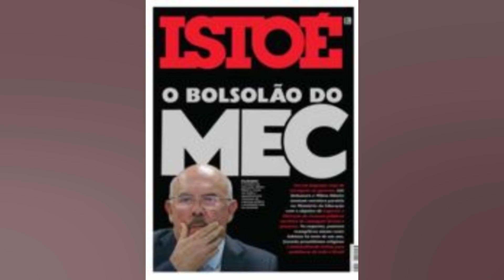MINISTRO DE ECONOMIA ARGENTINO CONSIDERA ACORDO COM O FMI UM ‘PASSO À FRENTE’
A aprovação pelo Fundo Monetário Internacional (FMI) do acordo com a Argentina é um “passo à frente” no processo de “estabilização macroeconômica” e “recuperação econômica”. disse à AFP nesta sexta feira (25) o ministro argentino da Economia. Martín Guzmán. Guzmán deu essas declarações durante uma entrevista à AFP em Paris. onde na terça feira obteve uma prorrogação de seu acordo com o Clube de Paris para adiar vencimentos e se reuniu com a Agência Internacional de Energia (AIE). Pergunta: Como avalia a aprovação pelo conselho do FMI do acordo de refinanciamento da dívida de US$ 45 bilhões de dólares? Resposta: É um passo importante para a Argentina no processo de estabilização macroeconômica. que permite que o país continue construindo condições para dar continuidade à forte recuperação econômica que vem experimentando. Esta semana foram divulgados os dados de emprego. investimento e produção. O PIB cresceu 10.3%. superando todas as previsões. Organizações multilaterais projetaram que levaria entre quatro e cinco anos para recuperar o que foi perdido no pior ano da pandemia (2020) e aconteceu em apenas um ano. Hoje o país tem um milhão de empregos a mais do que em 2019. A taxa de desemprego atingiu 13.1% em 2020 e já está em 7%. E o investimento também apresentou um crescimento muito forte. 32.9% em 2021. Foi muito importante poder contar com a possibilidade de refinanciar as dívidas que tinham sido tomadas em 2018 e em 2019 junto do FMI. para que haja condições de maior estabilidade que permitam a continuidade do crescimento do investimento. em a recuperação do emprego e da produção. P: O FMI alertou sobre a preocupação com o cumprimento de algumas metas em função da guerra na Ucrânia. Você acha que essa preocupação é razoável? Como a guerra na Ucrânia pode afetar a economia da Argentina? R: A guerra na Ucrânia está pressionando fortemente os preços das commodities e gerando uma situação crítica no campo energético em nível global. Para a Argentina. o efeito sobre o balanço de pagamentos a preços correntes é relativamente neutro. Há um impacto negativo devido ao aumento do preço do gás. mas há um impacto positivo devido ao aumento dos preços das commodities e dos minerais que (a Argentina) exporta. Abordaremos os diferentes desafios que se colocam ao nível fiscal e ao nível dos preços no quadro dos princípios que estão na base do programa que acaba de ser aprovado. As diretrizes macroeconômicas são adequadas para que a Argentina possa fortalecer as condições para a continuidade da recuperação econômica e ter maior estabilidade. P: O presidente argentino. Alberto Fernández. garantiu que o acordo permitirá “ordenar as variáveis macroeconômicas centrais no combate à inflação”. Especificamente. com que medidas pretende atingir este objetivo? R: Indo para a estratégia abrangente de enfrentamento do problema inflacionário. em primeiro lugar é preciso fortalecer as reservas cambiais que o Banco Central possui para que haja maior estabilidade cambial. Buscamos continuar vivenciando uma trajetória de crescimento das exportações. tanto em valor quanto em quantidade. E há oportunidades muito importantes. principalmente na área de energia. A política energética será um foco central. Em segundo lugar. busca continuar melhorando o perfil de financiamento das políticas públicas. Em terceiro lugar. busca atacar o fator de inércia por meio do que chamamos de políticas de preços e renda. para que o poder de compra dos salários seja recuperado. enquanto as expectativas são ancoradas por meio de acordos de preços alinhados às diretrizes de redução da inflação. P: As medidas que você menciona são compatíveis com o objetivo de redução do déficit acordado com o FMI? R: Para nós é importante conseguir reduzir o déficit. mas com base no crescimento econômico. como aconteceu em 2021. em que o déficit...